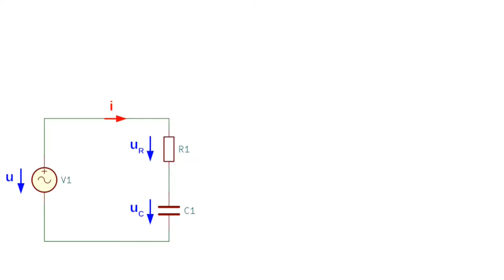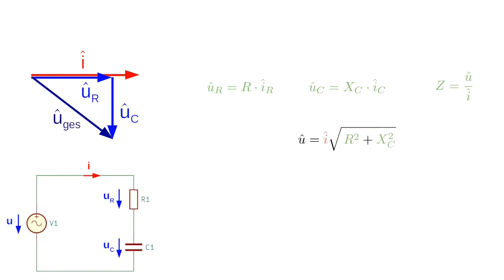Impedanz einer Reihenschaltung aus Widerstand und Kondensator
Herleitung der Formel für die Impedanz einer Reihenschaltung aus Widerstand und Kondensator